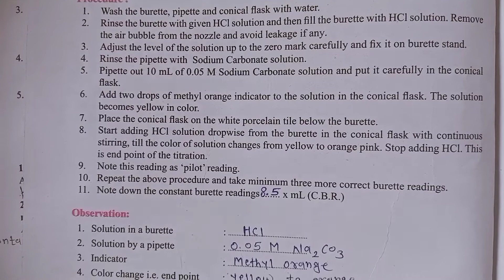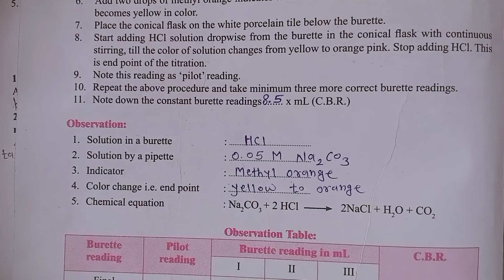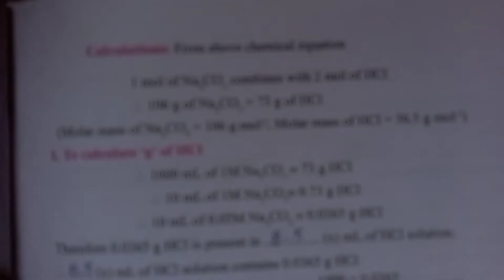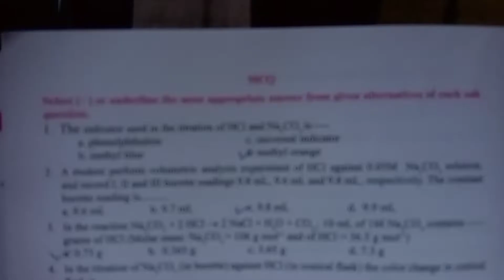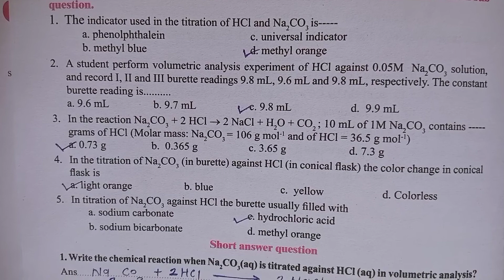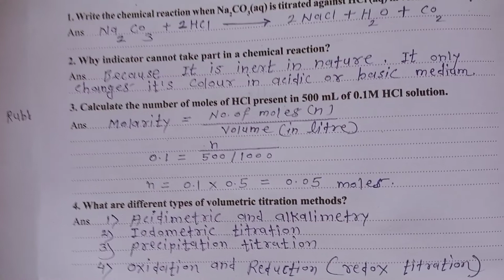Chemistry practical Experiment No.4 | class 11std_state board